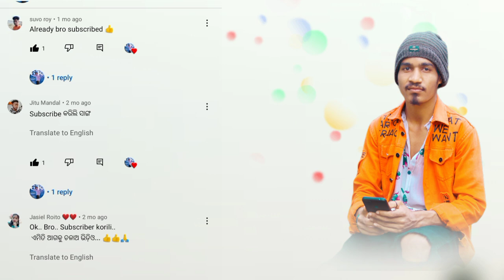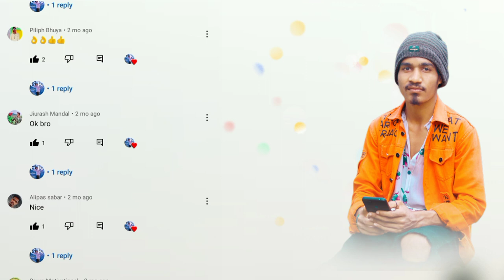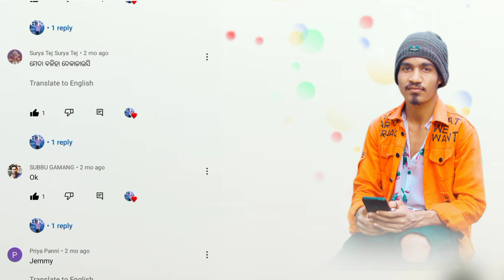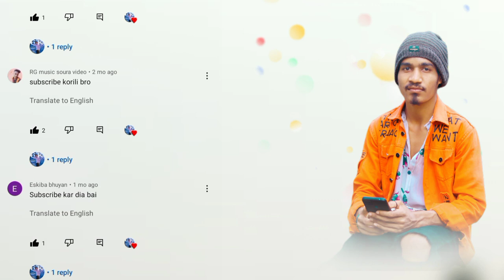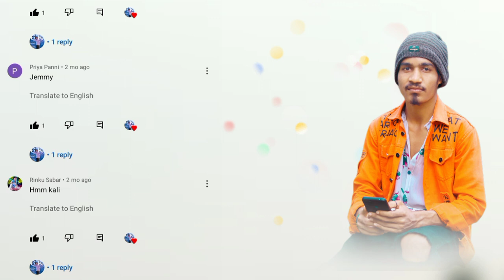soura comments video 2022